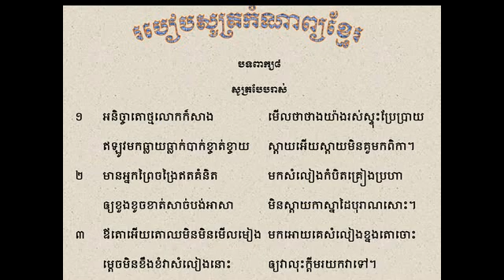បទពាក្យប្រាំបី សូត្របែបរាស់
របៀបសូត្រកំណាព្យបទពាក្យ ប្រាំបី